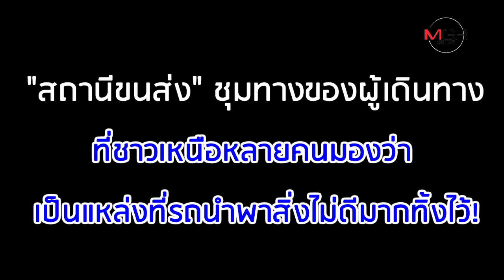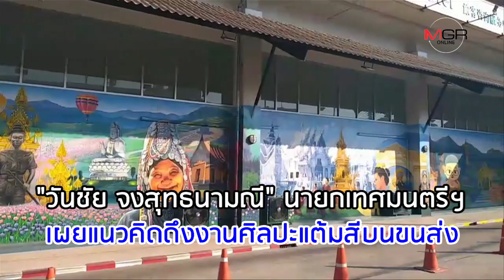พลิก "ขนส่งเชียงราย" กลายเป็นสตรีทอาร์ตแลนด์มาร์คเมือง